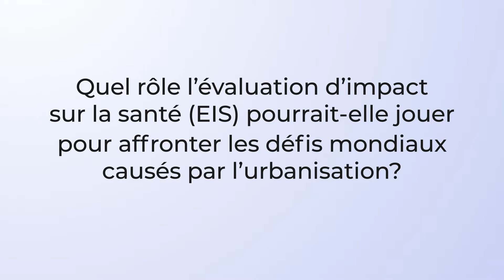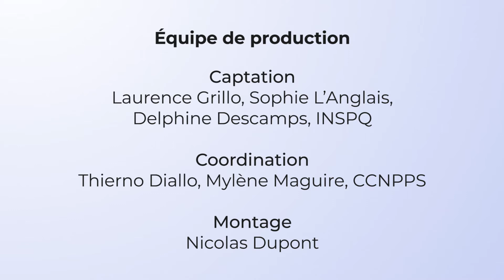Quel rôle l’EIS pourrait-elle jouer pour affronter les défis mondiaux causés par l’urbanisation?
Dans cette 5e capsule, Evelyne de Leeuw décrit les champs d’application de l’EIS et l’importance de cet outil pour le secteur de la santé dans un contexte d’urbanisation. Elle aborde aussi la manière d’améliorer l’application de l’EIS à l’ère des mégadonnées.

Cette vidéo a été produite par le Centre de collaboration nationale sur les politiques publiques et la santé (CCNPPS),

Le CCNPPS a réalisé une entrevue avec Evelyne de Leeuw, experte dans le domaine de la promotion de la santé, de l’approche des villes-santé et de la santé urbaine.

Madame de Leeuw est professeure et directrice du Centre for Health Equity Training, Research & Evaluation (CHETRE) à la University of New South Wales à Sydney, en Australie.

Cette entrevue vous est présentée en cinq capsules vidéo où Mme de Leeuw discute de plusieurs dimensions en lien avec la création des villes en santé.